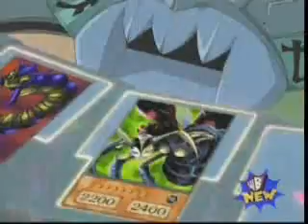What Have You Done- HagaRyuzaki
For Sarah :]]]]